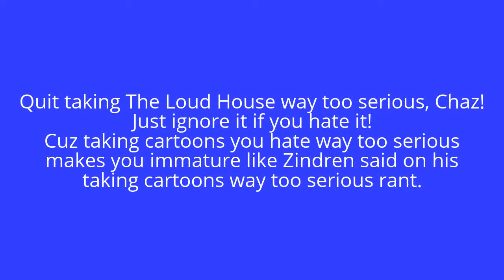Message to Chaz who likes to take The Loud House serious from UHIA's rant on Modern Pop Music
I hope you understand this, Chaz.
UHIA = UriahHeepIsAwesome.